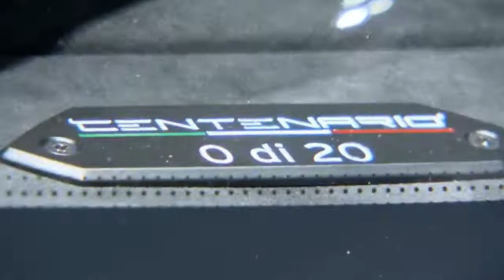Top 10 Luxury Supercars